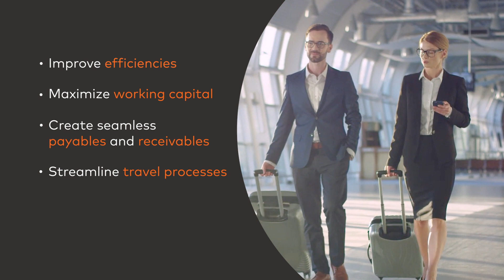Mastercard Commercial Solutions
At Mastercard Commercial Solutions, we empower your business to succeed through innovative, trusted payment solutions that deliver a seamless, digital-first experience around the world.​ Through Mastercard’s global reach, payment expertise and technology innovations, we offer excellence in all facets of business payments. From card solutions and business travel solutions to software, consulting, fraud services and analytics, Mastercard can help keep your enterprise ahead of the curve.